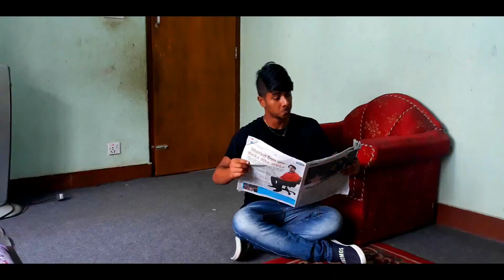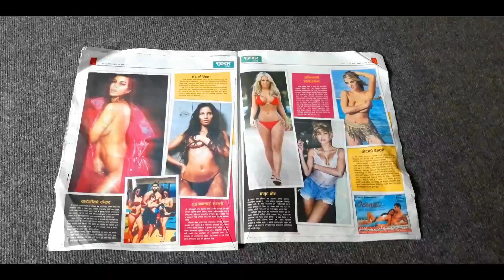Paisa Magney Technique | Master Sudish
This video includes that Boy in this video wants money from his parents. So in order to ask money he uses some idea.